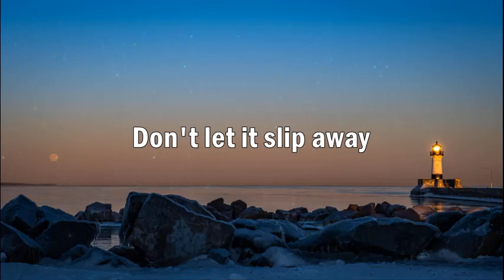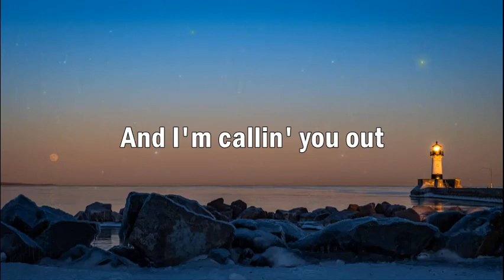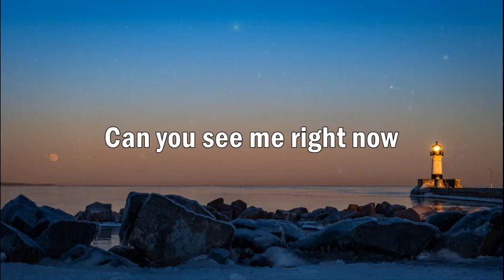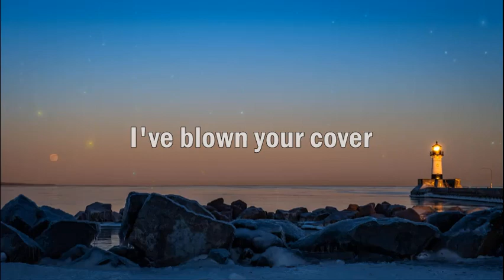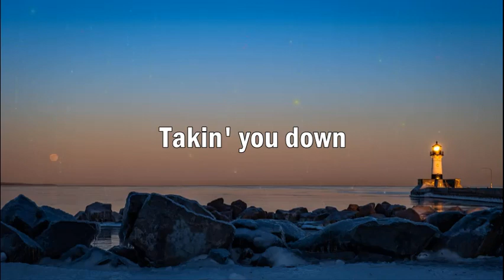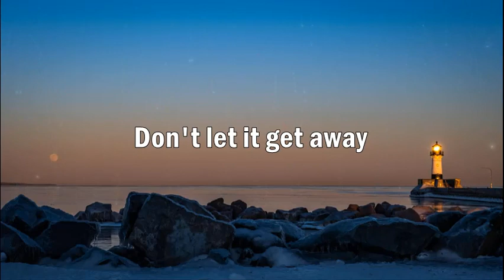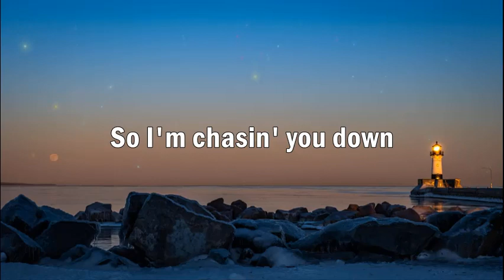RUNAGROUND - Chase You Down [Audio + Lyrics]